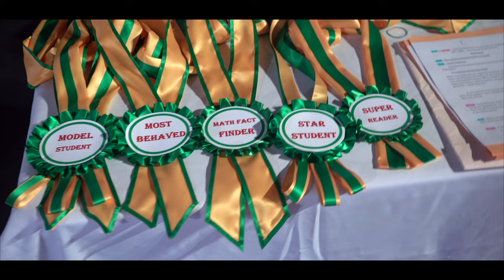Graduation & Award Ceremony 2022 Highlight | Iqra Islamic School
Iqra Islamic School is pleased to present a highlight of the Graduation & Award Ceremony 2022, which took place on June 30, 2022.

The event featured live performances by students, skits, recitation of the Holy Qur'ān, narration of Sahih Hadith, inspirational speeches by guest speakers, and the commemoration of the graduating class of 2022. We will miss the departing grade 8 students. May Allah (SWT) continue to bless, guide, and protect them, Ameen!

To view our 360° Virtual Tour, simply visit the following